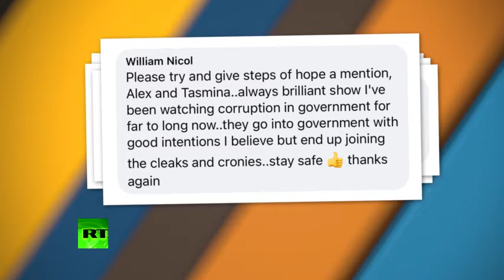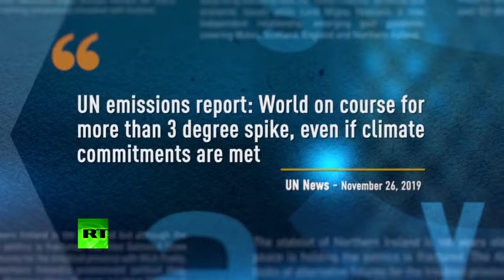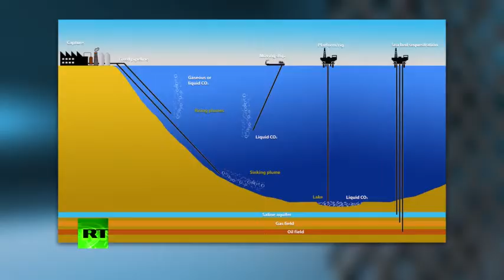The Alex Salmond Show - Episode 207 - Our planet: saved or doomed?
As COP26 in Glasgow fades into memory, Alex asks Professor Stuart Haszeldine to assess the progress and failures of the crucial climate summit. Plus he talks to two artists, Natalia Kapchuk and Sarah Class, whose work in the visual arts and classical music has been inspired by the environmental emergency.